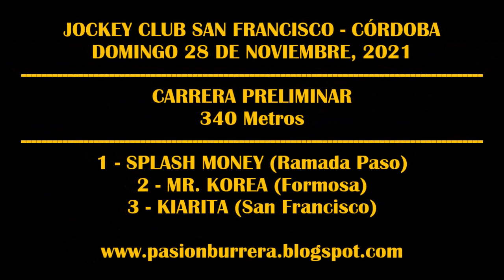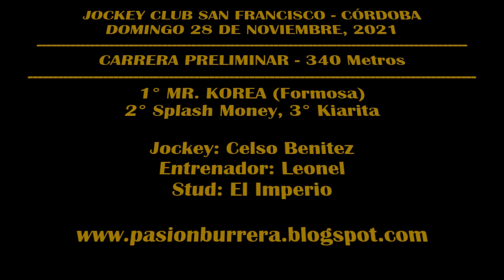MR KOREA - JOCKEY CLUB SAN FRANCISCO (28-11-2021)